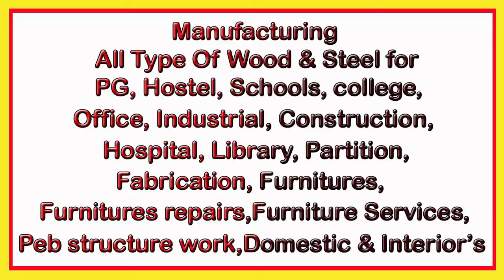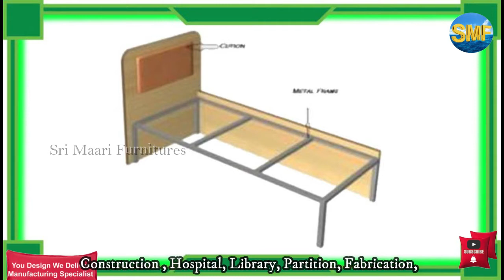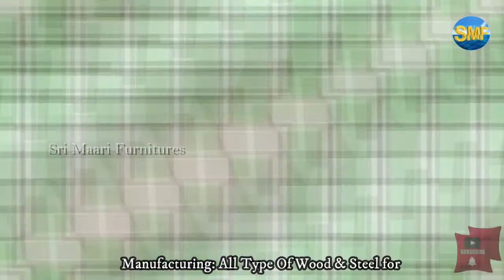100 + Model’s Single size wooden cot bed PG, Hostel, Home, | EP.275 | sri maari furnitures | 2021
0 % Interest 0 % Down payment  Easy EMI Available

All Type of Single size wooden cot bed design
Primary material: Engineered wood or Solid wood with polish
Available in colors: Teak, Rose, Beech, Wangi and Walnut.
Size: 2.5’ X 6’
Dimension:  Height.15” X Width.30” X Length.72”
Type of Sofa:  Wooden sofa sets
Using Purposes: Residency, Large, Paying gust (PG) and Hostel.